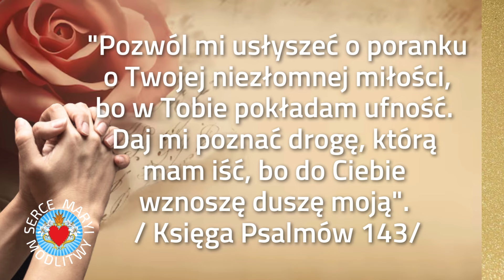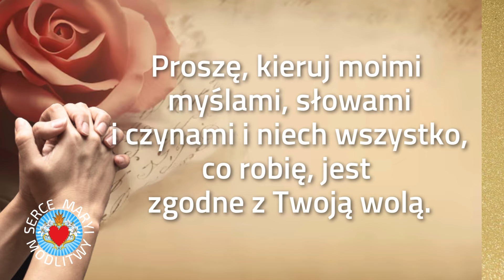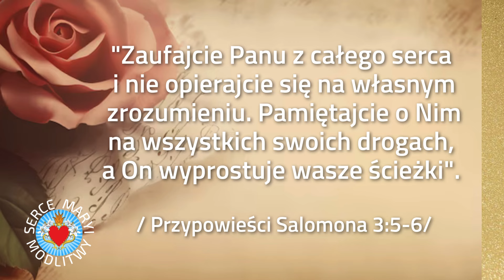MODLITWA BOŻE PROWADŹ I BŁOGOSŁAW NAM ❤️ ZAUFAJ BOGU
❤️ MODLITWA NA POCZĄTEK DNIA DO BOGA
❤️ BOŻE PROWADŹ I BŁOGOSŁAW NAM
❤️ ZAUFAJ BOGU Z CAŁEGO SERCA
💌 *SKRZYNKA INTENCJI*